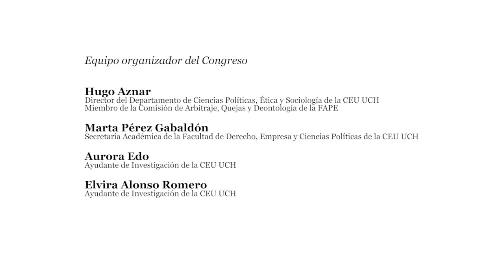EDIC. Reivindicación necesaria del derecho a la información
Ponencia Derecho a la información: por qué su reivindicación sigue siendo necesaria

Virginia P. Alonso, Presidenta de la PDLI y Adjunta de Dirección del diario Público, se refiere, en el Congreso Internacional EDIC I El derecho de acceso a los medios: legislación, participación ciudadana y autorregulación (Valencia, octubre 2017), a las amenazas ejercidas sobre la libertad de información mediante presiones, vigilancia y censura. Según la presidenta de la PDLI, “existe una vigilancia creciente que persigue que sea el ciudadano o el periodista el que se abstenga de dar su opinión”. En este punto recuerda el Pacto PP-PSOE que endurece el enaltecimiento del terrorismo, reforma la Ley de Enjuiciamiento Criminal permitiendo a los policías investigar los ordenadores sin autorización judicial y aprueba una Ley de Seguridad Ciudadana que multa a quienes falten al respeto a las fuerzas de seguridad. También manifiesta su rechazo a la legislación sobre los delitos de odio pues en su opinión “se invaden otros derechos fundamentales”.